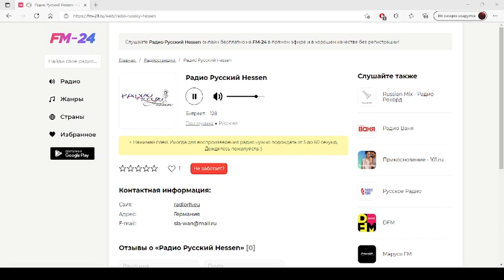Радио Русский Hessen – слушать онлайн бесплатно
Представляем вашему вниманию радио: Радио Русский Hessen, которое можно слушать в хорошем качестве на нашем сайте